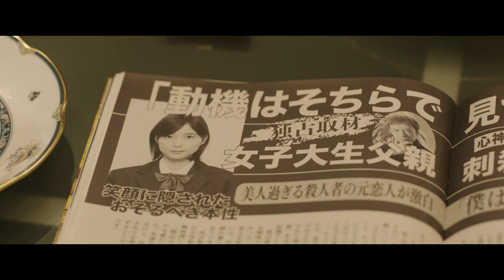《沒說出口的殺人告白》First Love 日版預告 ─ 11/26 愛說出口 ( 請開啟字幕 )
今年冬天最令人心碎的犯罪電影...
《沒說出口的殺人告白》── 11 月 26 日，準時獻映。​

✨ 北部​：信義威秀影城、長春國賓戲院、南港喜樂時代、永和喜樂時代、西門真善美
⭐ 桃園​：中壢大江星橋影城、桃園統領威秀影城、桃園喜樂影城​
✨ 新竹：​新竹大遠百威秀影城
🌙 台中​：台中站前秀泰影城
⚡ 台南​：台南真善美戲院、台南大遠百威秀
🌟 高雄​：高雄台鋁、高雄大遠百威秀

​★《約定的夢幻島》北川景子、《消失的星期三》中村倫也、《記憶屋》《真凶標籤》芳根京子、《沉默》窪塚洋介──挑戰道德禁忌議題！ ​
★ 改編自《直木賞》得獎小說《初戀》，天才作家 島本理生 的巔峰之作 🏆​
★ 導演堤幸彥繼《十二個想死的少年》後又一力作！​
★ 日本神祕美聲 Uru 為電影作詞作曲〈ファーストラヴ〉，突破 900 萬點閱！

​女大生聖山環菜 ( 芳根京子 飾 ) 涉嫌持刀弒父，外貌姣好、前途看似光明的她，在被逮捕後竟拋下一句：「自己去查出我的殺人動機！」此舉引起大批媒體關注，讓人意外的是，環菜的母親決定擔任檢方證人，並出庭控訴女兒。
臨床心理師真壁由紀 ( 北川景子 飾 ) 與辯護律師高橋庵野 ( 中村倫也 飾 )，決定聯手調查事件真相，在環菜前後矛盾的供詞之中，由紀撥開團團迷雲，逐漸查出被環菜深埋的童年陰影。然而就在真相水落石出之際，由紀一直深藏於心中，那份長久以來不敢直視的恐懼也逐漸襲來. ​